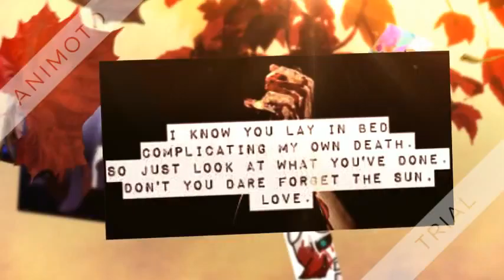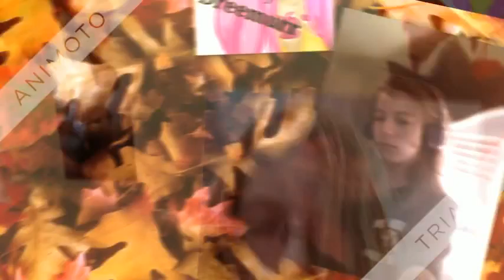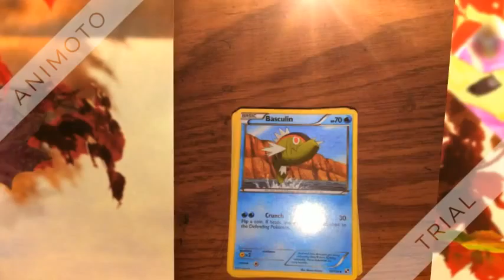.:SHATTERED ONE:.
I've been feeling down, so have a video about it!